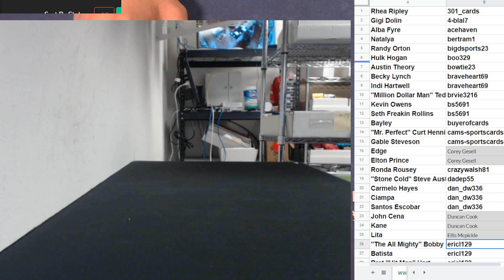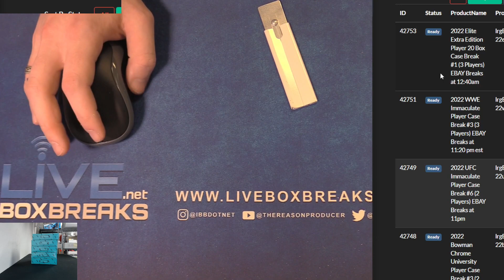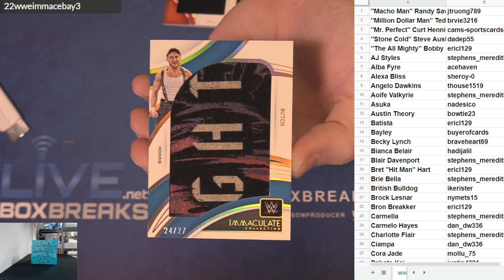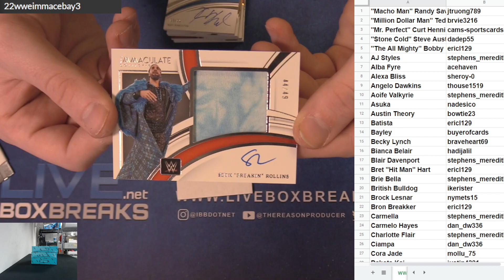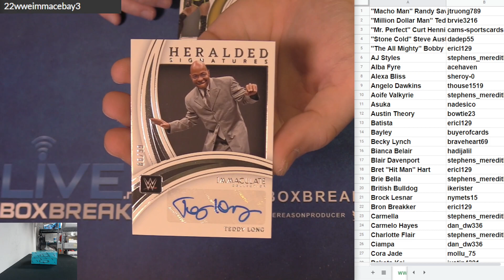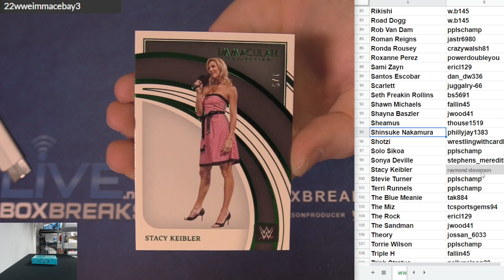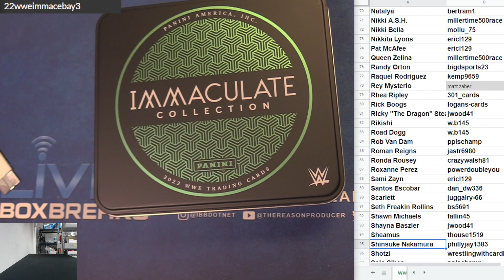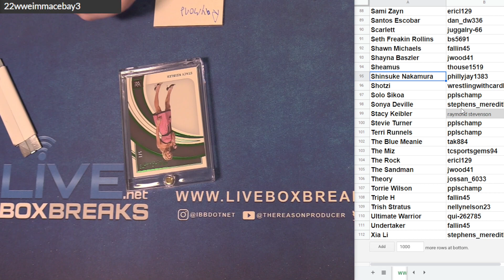2022 WWE Immaculate Player Case #3 EBAY LBB